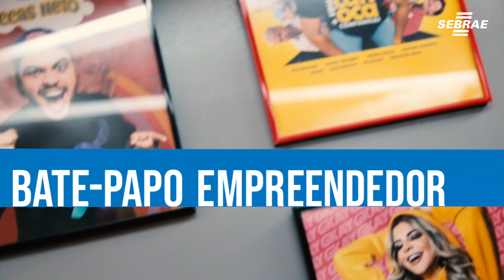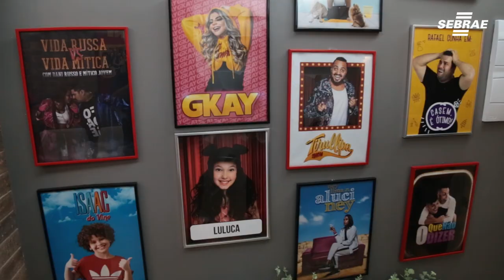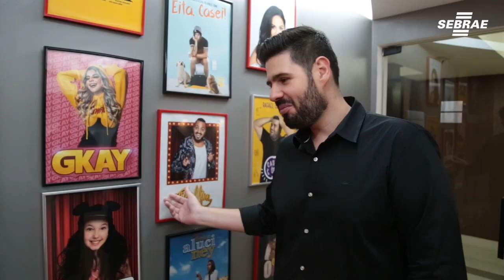Nonstop, agência pioneira em gerir a carreira de influencers digitais - Bate Papo Empreendedor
O Sebrae visitou a Nonstop, agência pioneira no mercado de influencers digitais, para conhecer a história e os segredos por trás deste empreendimento.